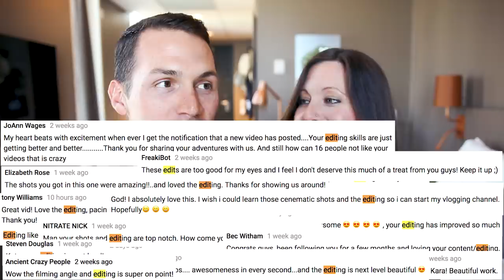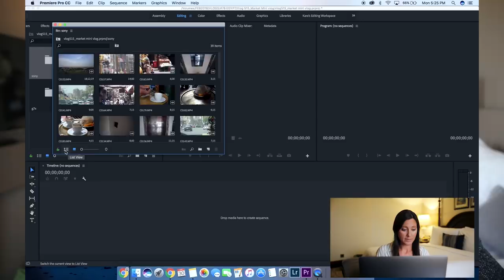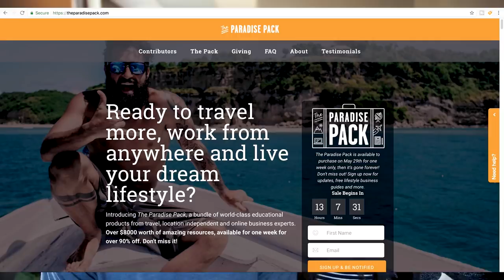HOW KARA EDITS OUR VLOGS!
// The Paradise Pack 2018 is no longer available, but Kara's course is!